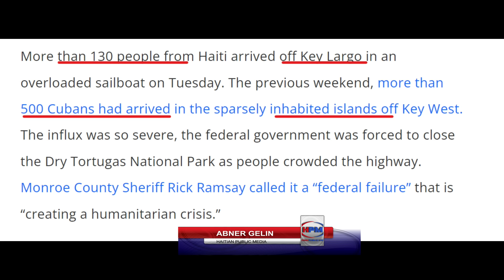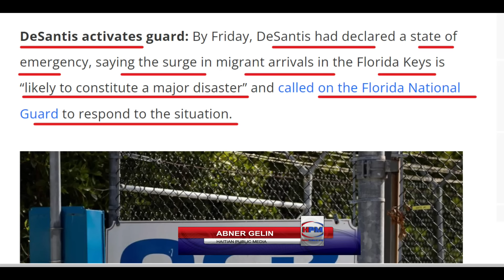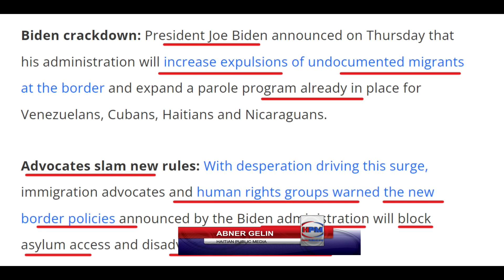DEBLOZAY SOU IMIGRASYON - BIDEN AP PRAN PRESYON - KI MOUN KI PWAL KALIFYE SOU PLAN AN - ABNER GELIN